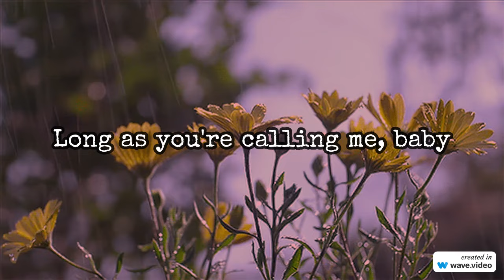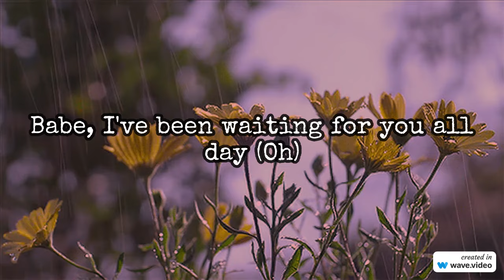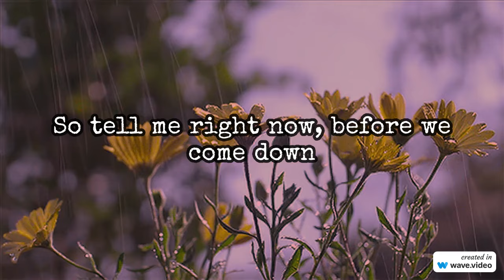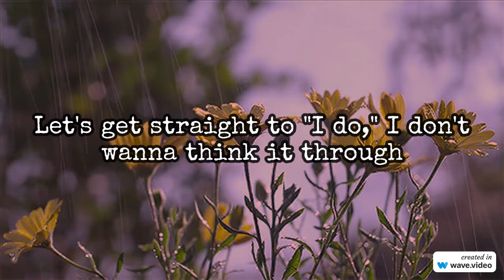MAX - STUPID IN LOVE (feat. HUH YUNJIN of LE SSERAFIM) (Lyric Video